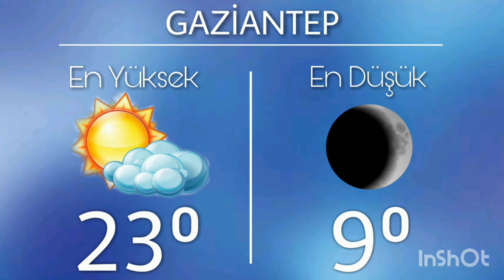01 Kasım Pazar HAVA DURUMU 2020 (Türkiye Geneli)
1 Kasım 2020 Pazar gününün türkiye geneli hava durumu
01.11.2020 hava durumu, 1 Kasım hava durumu